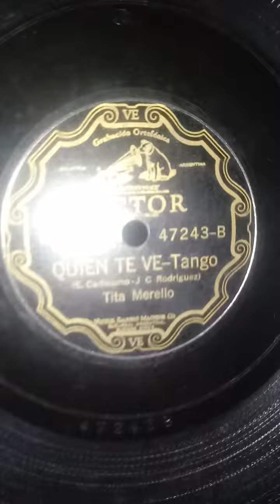Quien Te Ve tango Tita Merello 1929